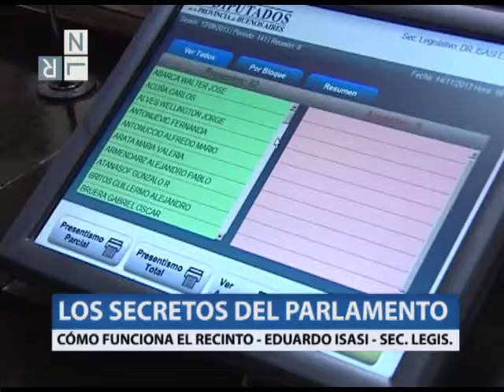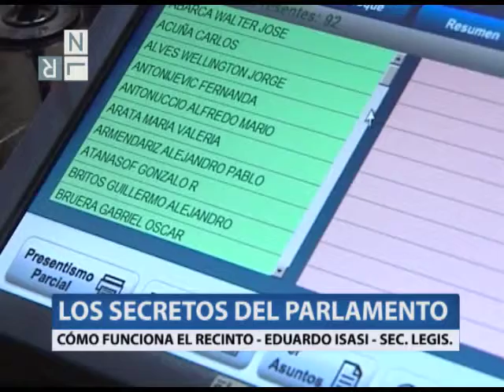NOS LOS REPRESENTANTES - PROGRAMA 1 - PARTE 2